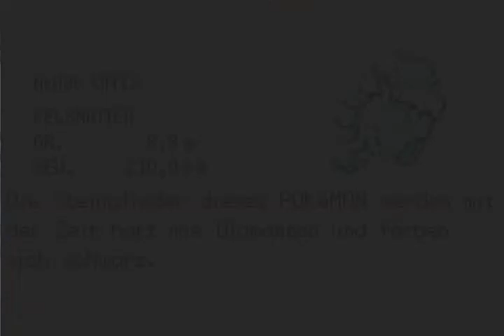Let's Play Pokemon Blattgrün part 70-Auf dem Weg zur Siegerstraße